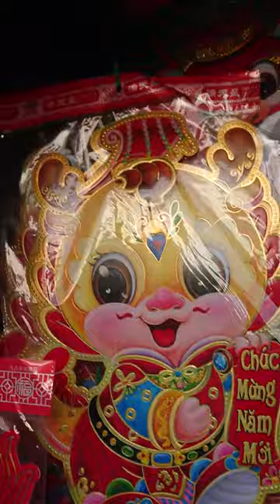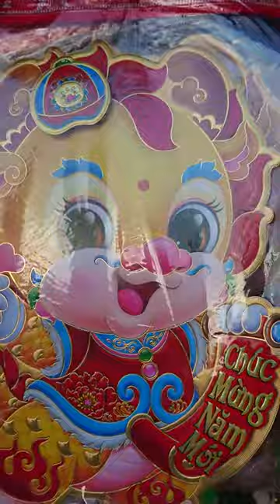Đồ Trang Trí Tết - Giáp Thìn 2024 - Phần 6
Quay trong Chợ Bình Hoà
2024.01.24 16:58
Phạm vi công cộng